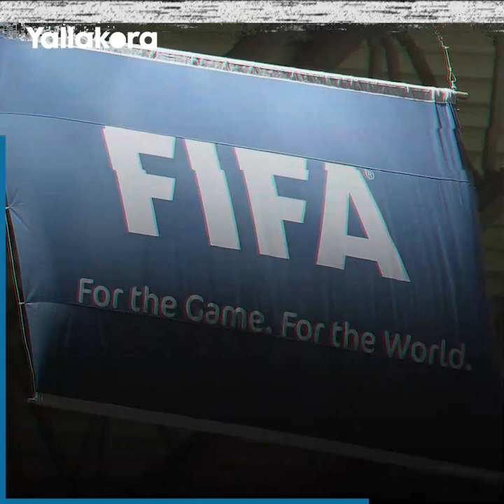ألغت هدفا للأهلي ويُنتظر تطبيقها في المونديال.. تقنية جديدة تغير تاريخ كرة القدم